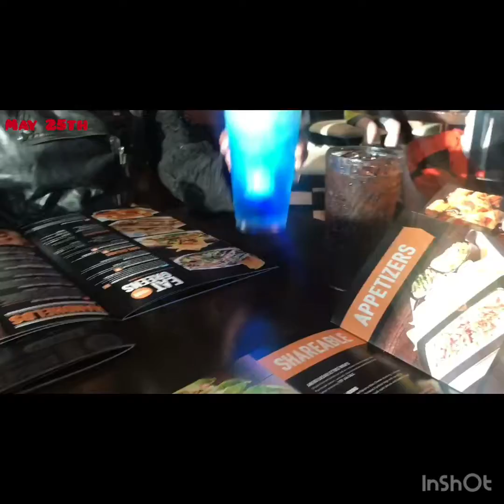Kansas City Adventure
The girls from KOM went downtown to Kansas City for some fun May 25-27th we had a lot of fun and we even met someone really cool. Shout out to Jedi!